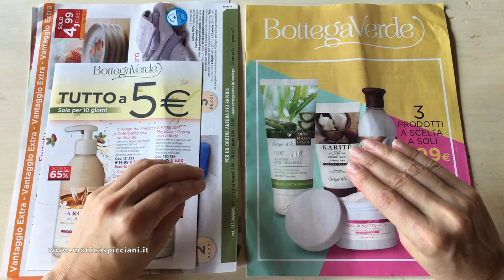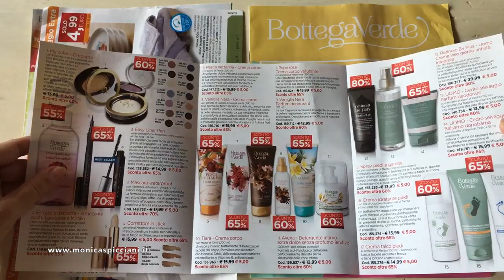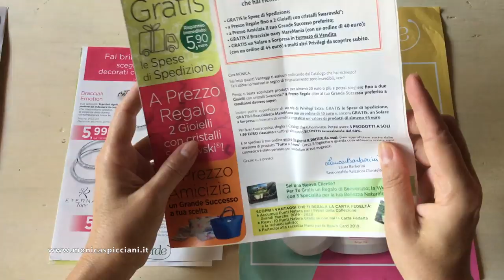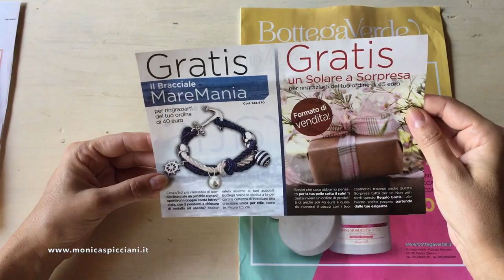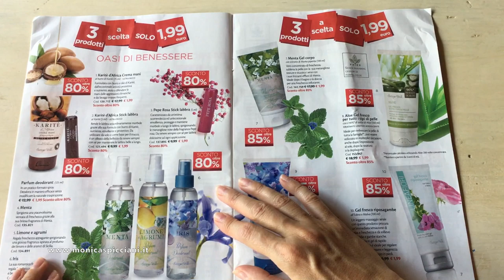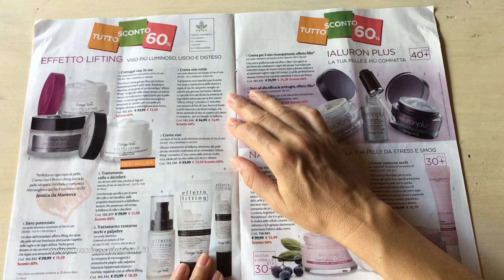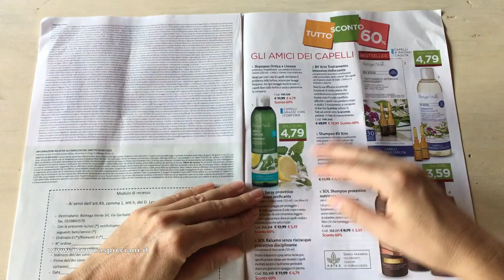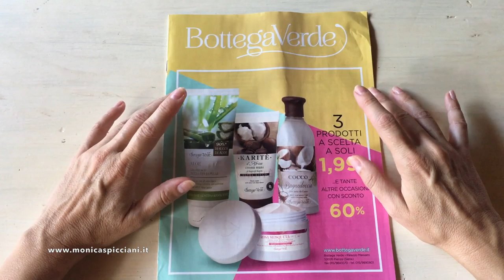ACQUISTI DA BOTTEGA VERDE : guardiamo il volantino delle offerte! Super sconti 😍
Clubhouse @arasule